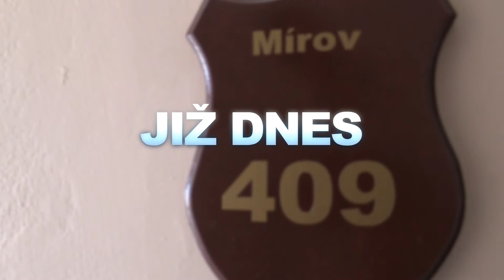Rekonstrukce Zotavovny Na Květnici